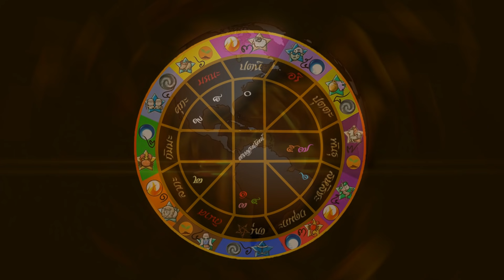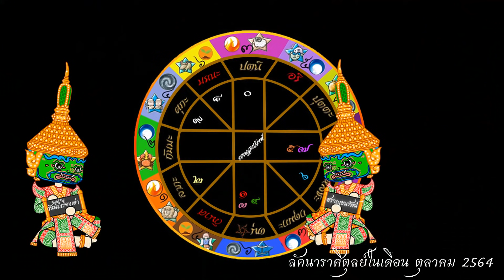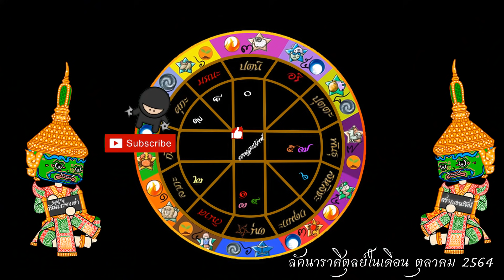ทำนายดวงเดือนตุลาคม2564 ลัคนาราศีตุลย์⭐️ ^^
ดูทุกลัคนาราศี เดือนตุลาคม2564